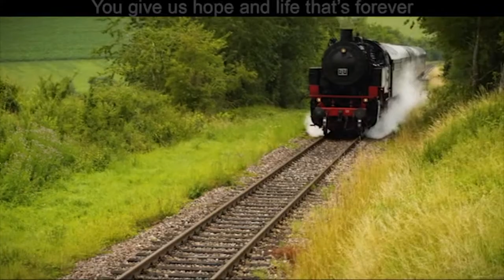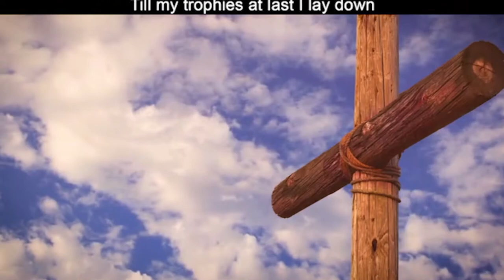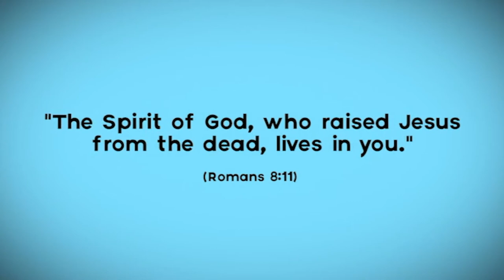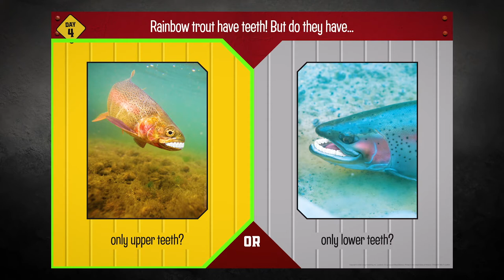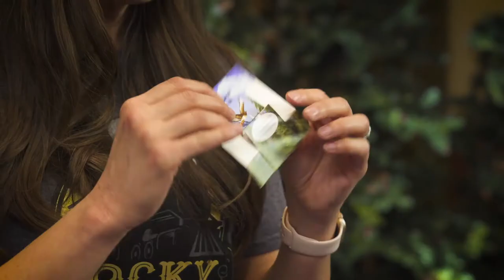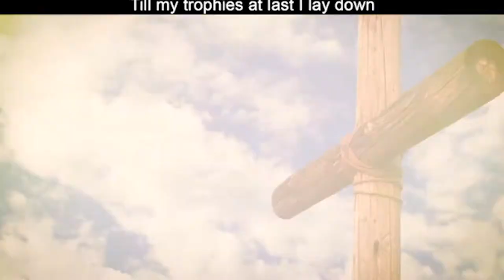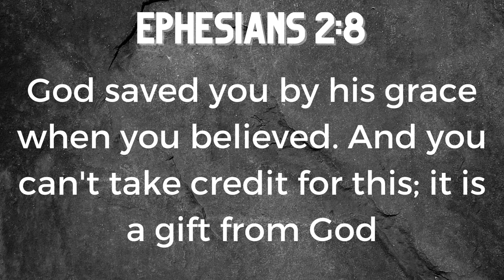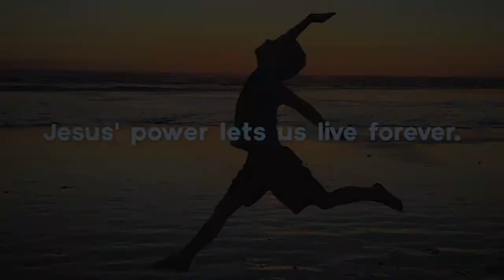Day Camp - Day 4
Jesus' power helps us live forever